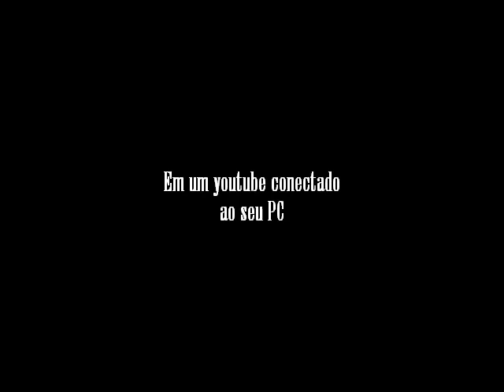ROCK CAMPINAS - GUITARRAS E DISTORÇÃO NA TERRA DE CARLOS GOMES - trailer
curta-metragem realizado na oficina COMO SE FAZ UM FILME

professores: Cristina Müller e Luiz Andreghetto

turma 2

Campinas / SP - 2011

entrevistados:

Alexandre - proprietário Delta Blues Bar
Daniel Ete - Proprietário Chop Suey Discos e baixista da banda Muzzarelas
Julio Mucci - baixista banda Huaska e tatuador
Riva - dona da Riva Rock Discos

alunos:

Cassia Regina
Daniel Lenco
Guto Gold
Marielle Gallant
Renata de Campos